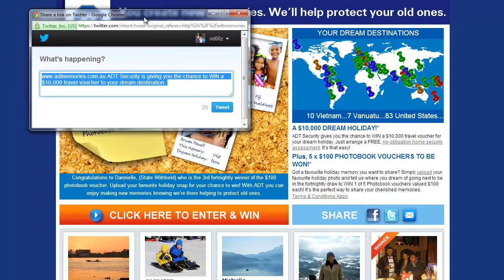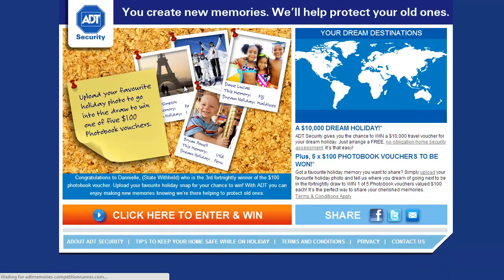Enterprise Photo Contest App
This is an sample video of a enterprise photo contest app. The app was created using the Competition Runner platform.